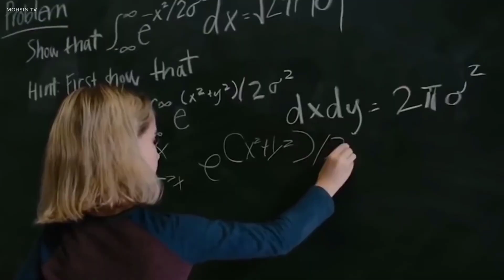Top 5 Most Unbelievable People in the World | Duniya k Ajeeb o Ghreeb insan